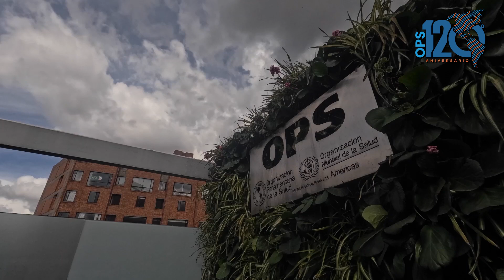120 años de la Organización Panamericana de la Salud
Video realizado para la OPS por KINEO PRODUCCIONES para la celebración de sus 120 años